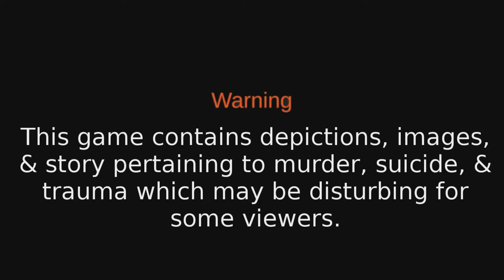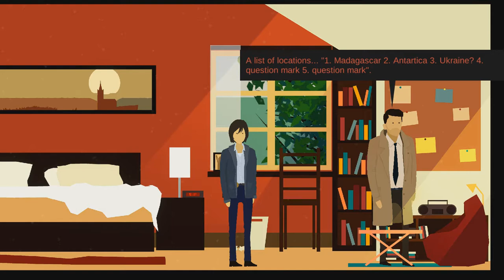RAINSWEPT - Dustbunny plays - Coffee? Coffee [Part 2]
Rainswept is an adventure game - A murder mystery dealing with themes of love, relationships and unresolved trauma. Beautiful art style, soundtrack by Micamic (Lorelai, Cat Lady, Downfall), and of course, plenty of rain. (Click Show More for ALL THE AWESOME!)

►SWAGBUCKS
►GAME INFO
Name: Rainswept
Developer: Frostwood Interactive
Publisher: Frostwood Interactive
Platforms: PC
Release Date: February 1, 2019
Price: $11.99
RAINSWEPT - Coffee? Coffee [Part 2]